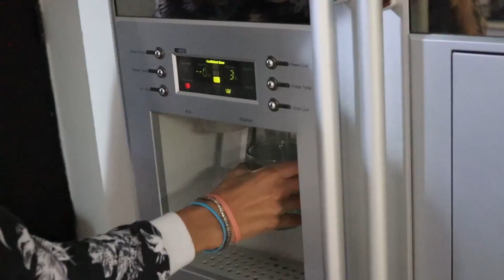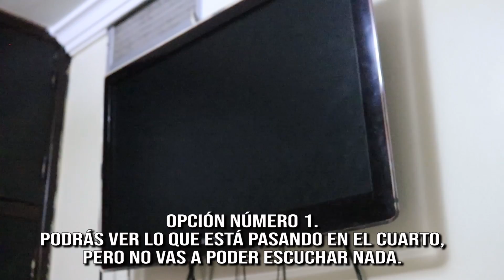MI NOVIA CONTRATA A UNA CHICA PARA CALENTARME 🔥 (fue una trampa)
MI NOVIA CONTRATA A UNA LINDA CHICA PARA CALENTARME Y PONER A PRUEBA SI SOY INFIEL

Hola, wey. Mi HERMANO YOLO me ayudó a encontrar NOVIA. Todo ha sido genial con mi novia, pero ella quiere saber si soy capaz de SER INFIEL.

Así que mi hermano YOLO apuesta a LUCIA una linda chica para que me bese en 30 minutos. Será una prueba muy difícil, ya que mi novia estará VIGILANDO todo lo que pasa DENTRO de la CASA.

Este es un RETO muy EXTREMO, meter a dos personas en una CASA y ver si pueden BESARSE para pasar la prueba de INFIDELIDAD.